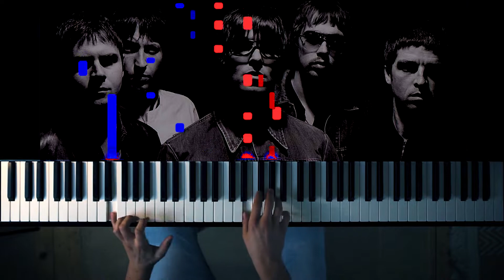Oasis - WONDERWALL [Piano Cover]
Sometimes I just fall in love with a random piece of music and have to play it. So I decided to record this amazing song and try to sync the MIDI file to my performance to get a video that includes both the performance as well as the Synthesia part. Still experimenting with this, but what do you think so far? Hope you liked my version of Wonderwall by Oasis!

No sheet music available, sorry!

➤ EQUIPMENT

♫ Piano: Kawai ES-8
♫ VST: Piano In Blue
♫ Camera: Sony Alpha 7
♫ Audio Editing Software: Cubase 9.5
♫ Video Editing Software: Adobe Premiere

A: If you are a creator and want to use my music as background music in your videos feel free to do so! Just link my channel in your video description and/or in your video. :)

NOTE: Please do not simply reupload my music and/or impersonate yourself as the creator of it! Videos with the only purpose of getting clicks by stealing my work will get flagged. Thanks!